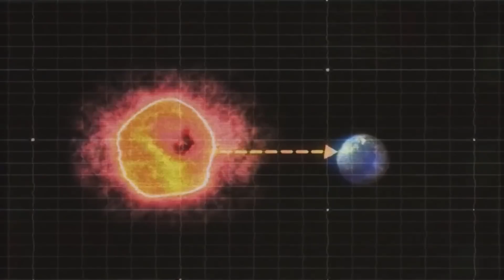HACE 1 MINUTO: ¡La Explosión De Supernova Más Grande Del Universo Está Ocurriendo En 2023!